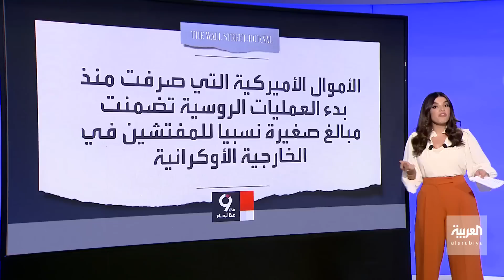التاسعة هذا المساء | وول ستريت جورنال: الدعم الأميركي لأوكرانيا لم يسبق له مثيل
وول ستريت جورنال: واشنطن صرفت مبالغ شهرية للمسؤولين في الحكومة الأوكرانية.. والدعم الأميركي لأوكرانيا لم يسبق له مثيل